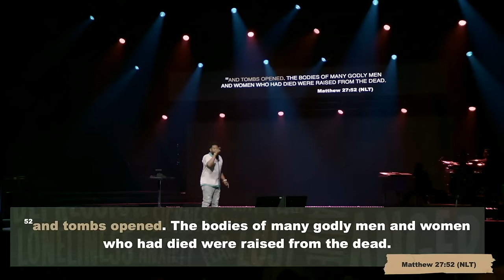I Got Away/I Got Up Too// Pastor Mike McClure, Jr.